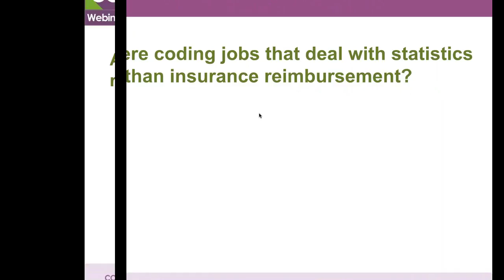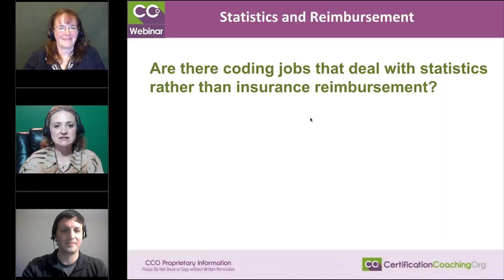Medical Coding Jobs that Deal with Statistics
Statistics and Reimbursement

Q:  “Are there coding jobs that deal with statistics rather than insurance reimbursement?”

A: Yeah. You can work for WHO, the World Health Organization. Risk adjustment is very much into statistics. So, if that’s something that interests you, you might want to get in to the statistical aspects of it. But for the most part, mainstream coders you’re not dealing with statistics, unless you work for a large practice group, and if you were a compliance officer, you are in charge of keeping all the statistics and reporting those, so I would say that would be an avenue to go.
Also, working for the government, working for CMS. Man, if you want statistics, that would be a great job. I think… No, it’s in PAHCOM conference. I started to say it was at the conference that I went to that Jennifer and I met at, but it wasn’t that. It was PAHCOM. And there were a couple of people, a couple of ladies that were Feds that came in and did a lecture about the new Medicare card. They gave us lots of statistical information on just that but that’s what they deal with. So, absolutely.

If you do not have a criminal background of any, which you’re not going to get a job in the medical field if you do, but if that’s something interests you, I’d look at the government.

Coach Jennifer: The vice president of our chapter works for the military bases and she travels all over collecting all that statistical data from the military providers and puts that all with NIH. Yeah, she’s quite busy. But she gave a wonderful topic about it as well. It’s very interesting.

Coach Alicia:  Very good.

Coach Schuyler:  A lot of statistics too revolves around the Department of Public Health for your state.

Coach Alicia: That’s right.

Coach Schuyler:  For our chapter, we actually had a state epidemiologist come in. Epidemiologists are those that study public health and diseases and things of that nature.

Coach Alicia:  Somebody had asked about tumor registry which is very similar to coding, but the codes are different.

Coach Schuyler:  Correct.

Coach Alicia:  You could go out and they’re very statistical too as well. You’re still coding that’s based on the statistics of cancer, and so you might look into that.

Coach Schuyler:  A fun fact regarding that, with North Dakota they use vital records for their statistical purposes rather than other things that most states use. And they found that for 2016 they were talking about the youngest person that became pregnant or the oldest person that became pregnant and then they had one for the one that gave birth to the heaviest baby. I was shocked to find out that it was 15 pounds and something ounces.

Coach Jennifer:  Oh, my gosh! I’m shocked too.

Coach Schuyler:  I think the whole room cringed.

Coach Jennifer:  Yeah. I had 10-1/2 and that was huge.

Coach Alicia:  Adam just mentioned trauma registry. There you go. So, you might even just Google medical registry and see what comes up because if statistics is your thing, then absolutely that would be fun. Not my thing. I’m into blood and guts. But, yeah, there are a lot of things to look at too. Check with your local chapters like they just said